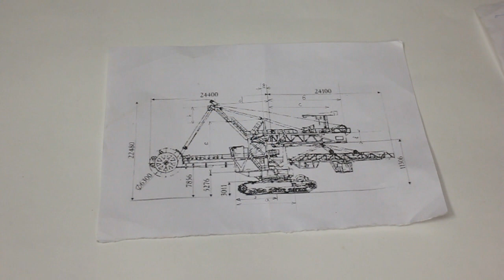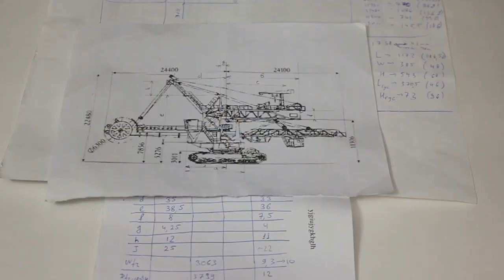ЛЕГО Техник Роторный Экскаватор ЭР-1250 – Обзор / LEGO Technic Bucket Wheel Excavator – Review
Склейка из 4-х роликов про строительство роторного экскаватора ЭР-1250. Масштаб этой ЛЕГО Техник модели 1:41. В экскаваторе 8 дистанционно управляемых функций и 14 моторов. Размеры модели: 123x42x56 см, масса – 7,8 кг. Это не набор, это самоделка.

It's detailed review of my MOC - LEGO Technic scale model of Bucket Wheel Excavator ER-1250. The scale is 1:41. The excavator has eight remote controlled functions and 14 electric motors. The dimensions: 123x42x56 cm, total weight – 7,8 kg. It's not a 42055 set – it’s my MOC.